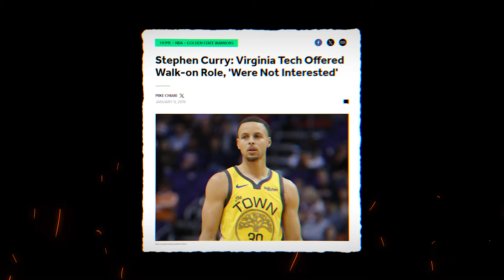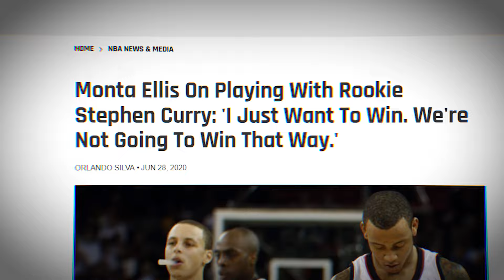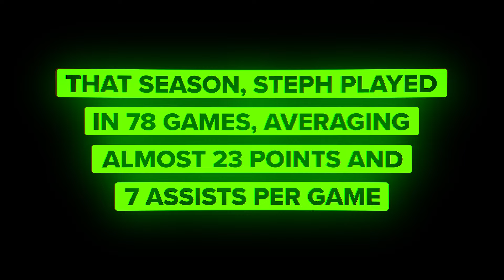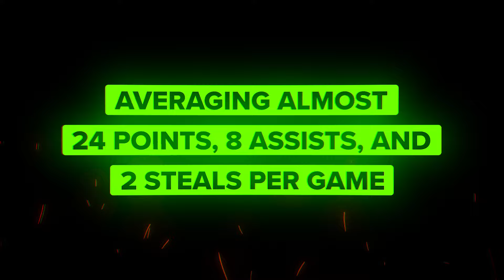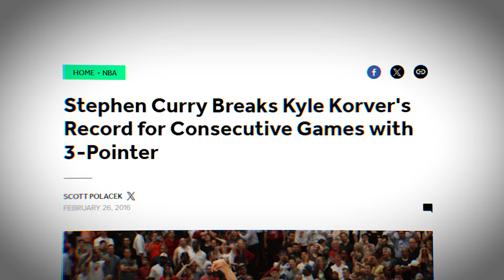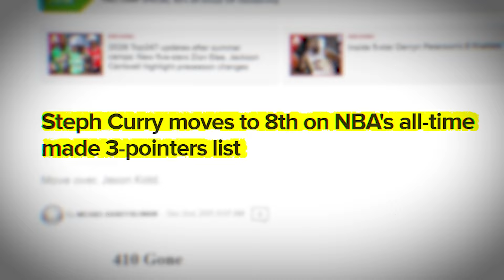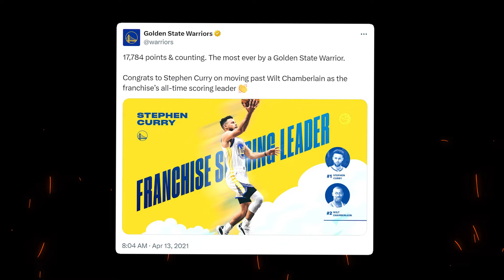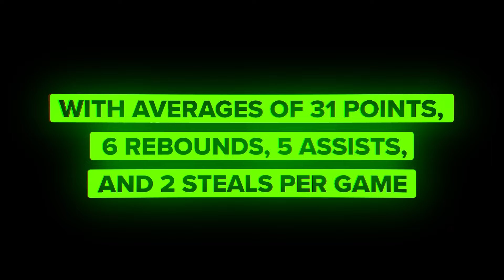How A Rejected College Recruit Became An NBA Legend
Steph Curry is my GOAT

Inspired by REBOUND

Inspired by HOOPFLIX

Inspired by NONSTOP SPORTS

Inspired by HOOP REPORTS

Big shoutout to these channels!